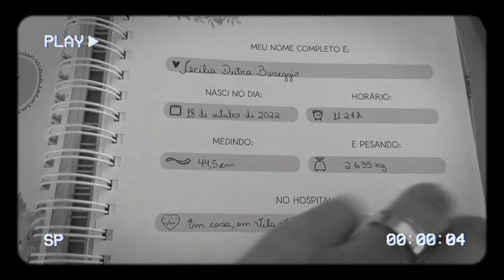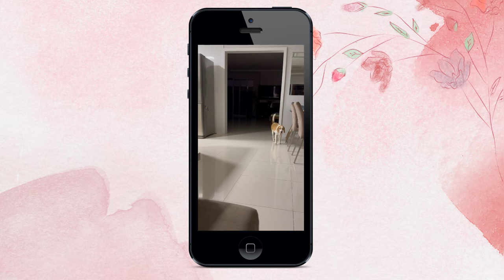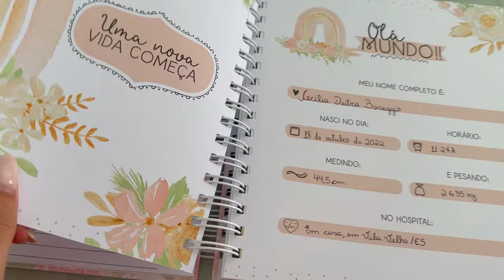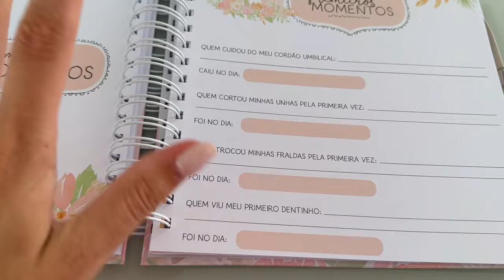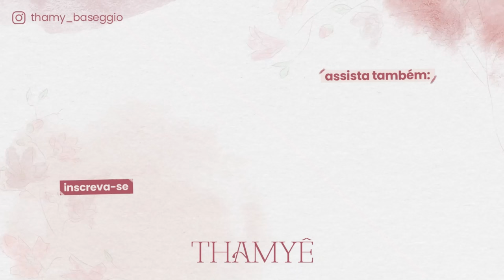CECÍLIA BRINCOU NA AREIA PELA PRIMEIRA VEZ + ANIVERSÁRIO DA AMIGUINHA - Thamyê Baseggio